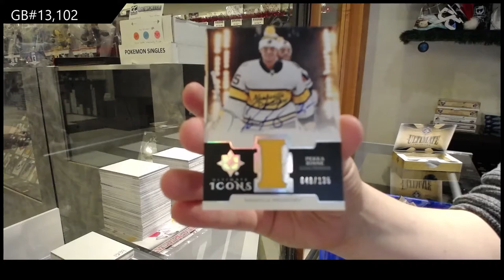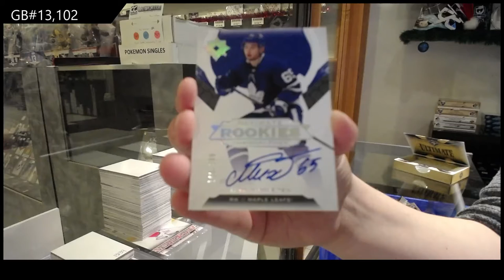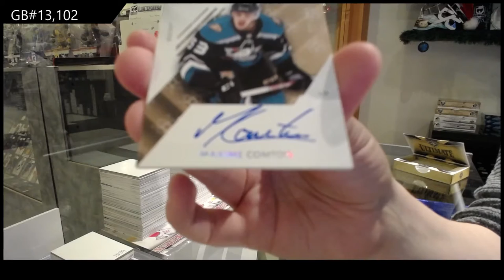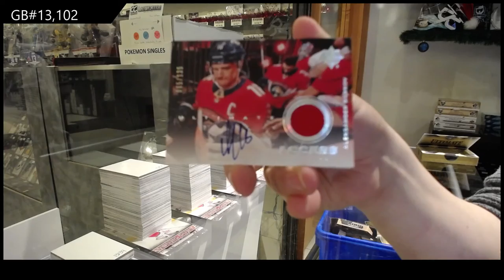19-20 Upper Deck Ultimate Hockey 3 Box Break - C&C GB #13,102